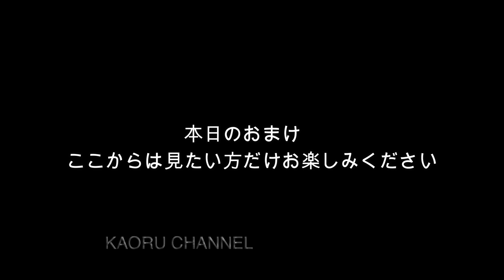遂に生声拾った‼︎【大谷翔平の今季初ブルペン最速145キロ】大谷翔平選手の今季初ブルペン入りし24球を投げて最速90マイルを測定。超貴重なブルペン映像をご覧あれ。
【ノーカット版】アリゾナキャンプ２日目に行われた大谷翔平選手のブルペン映像を最も近くで撮影した貴重な現地映像です。生声を耳を澄ましてお聞きしてください。

大谷翔平選手・MLBで活躍する日本人選手・野球好きな方